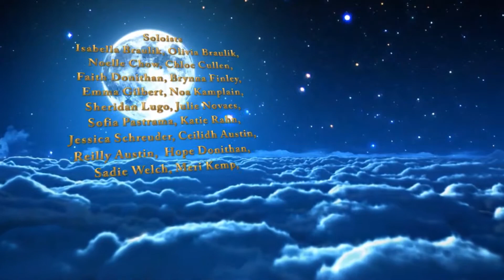aneov201312 (Part 1 of 2) VOENAarchives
(Part 1 of 2). This video is set up as a download to a media
device. There is a (Full Performance) Version of this performance in
VOENAarchives.